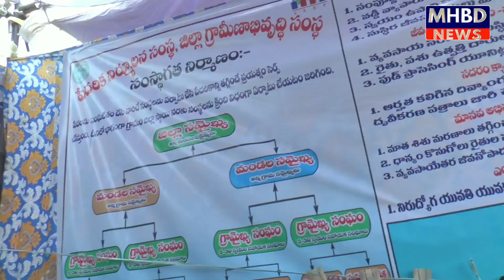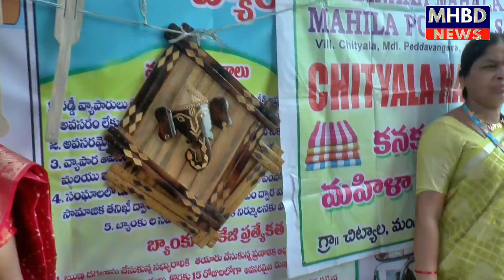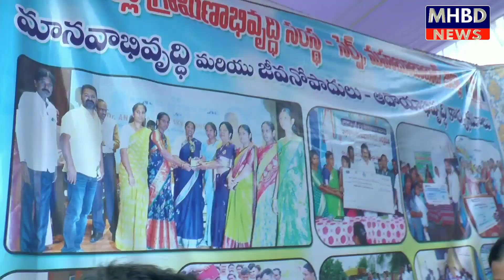సెల్ఫ్ స్టాల్ ప్రత్యేక ఆకర్షణ ll సర్ఫ్ లో ఎన్ని లోన్లు ఉన్నాయి MHBD NEWS